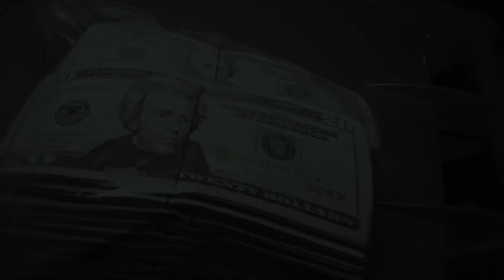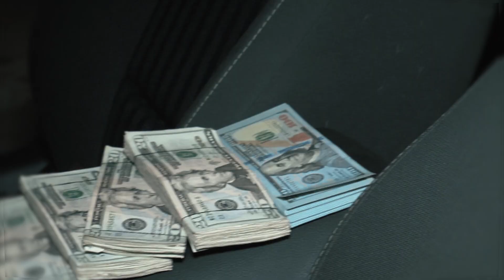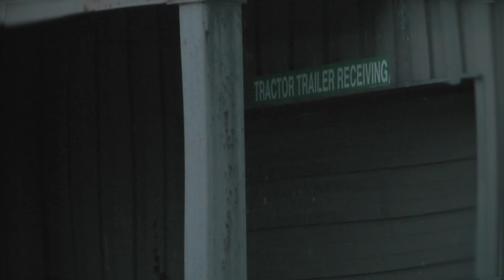JiyDaBoss Ft. ReddHeadd1 (Money Mission Official Music Video)